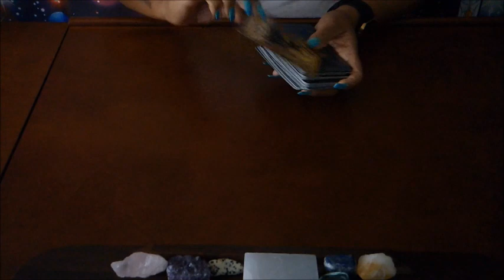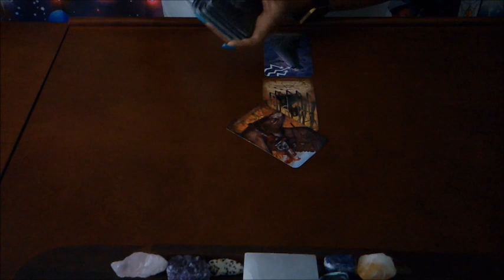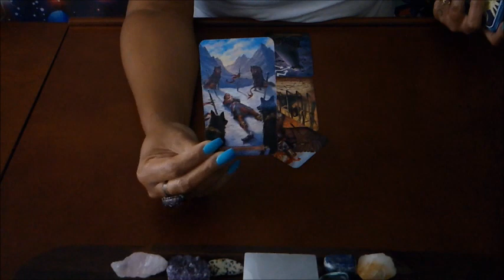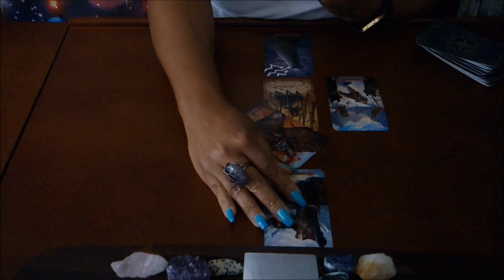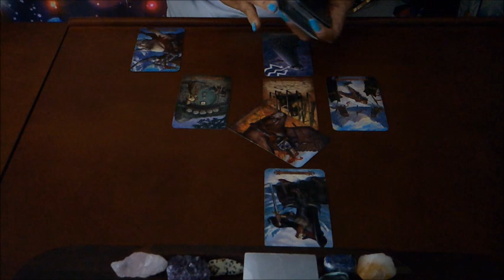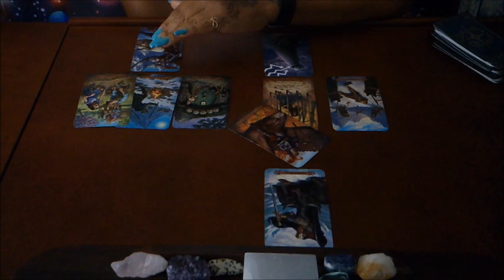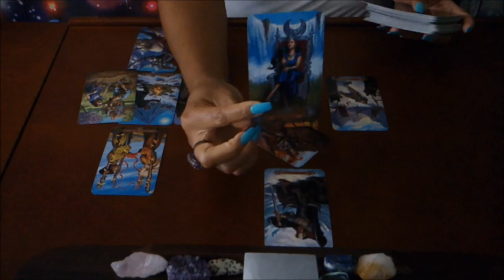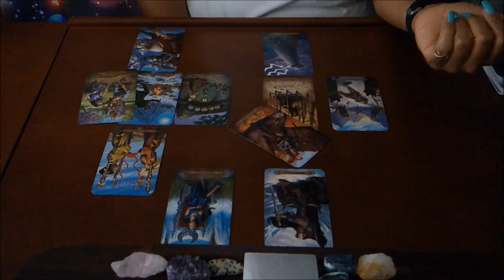VIRGO~HAVING TO MAKE A VERY DIFFICULT DECISION~JUNE 15-30